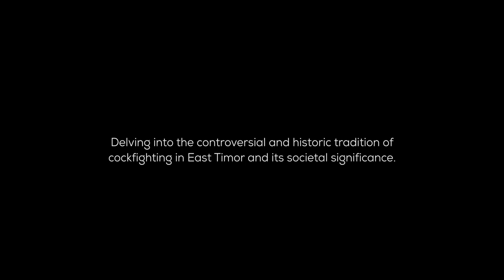Sikat Subar - a hidden colorful feather | Official Trailer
SIKAT SUBAR is a captivating documentary that takes you on a journey through the rich cultural tradition of cockfighting in Timor-Leste. Explore the close ties between this millennia-old practice and the country's history and society, including its impact on nation building and identity, the use of roosters and cockfights during the decades-long independence struggle, and its presence in sacred ceremonial practices. Gain an insightful look at the central role of the rooster in Timorese culture and the influence of cockfights on human life, public health, employment, economy, gender issues, and domestic violence. This comprehensive film provides a thorough examination of the significance of cockfighting in Timorese culture, daringly confronting tradition with ethics and basic human needs.

Primary Producer / Writer / Director / Cinematographer: Diogo Pessoa de Andrade

Co-production company: FilmesDaMente

Co-producers:
Lurdes Pires (Dili Film Works)
Roberto Santos (FilmesDaMente)
Nuno Rocha (FilmesDaMente)
Victor Santos (FilmesDaMente)